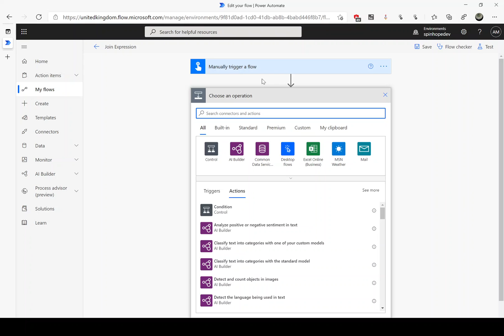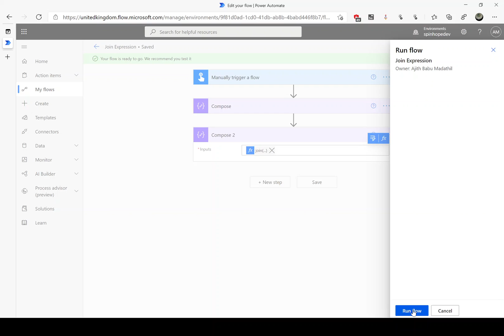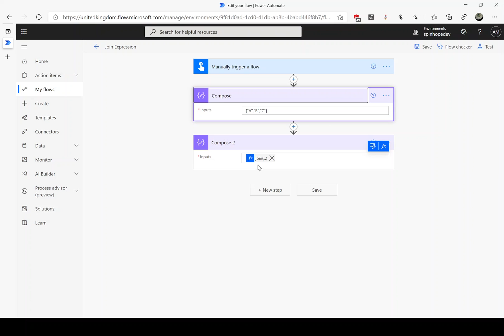How to use Power Automate Join expression?